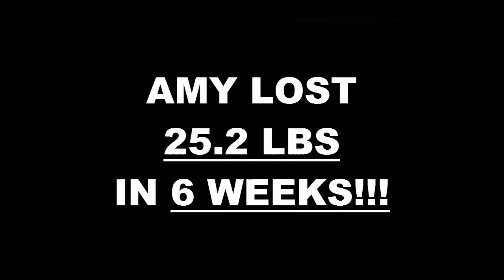Laguna Hills Fitness 6 Week Challenge Result - Amy Orona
We will now check the result of Amy's 6 week weight loss challenge!